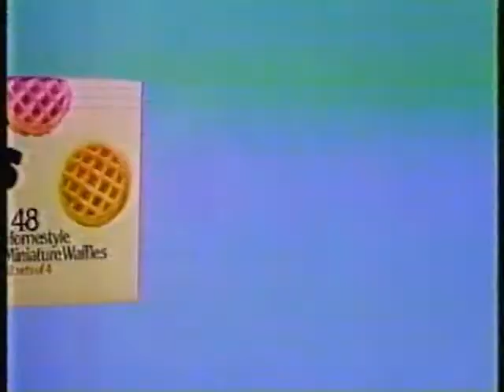1992 Eggo Minis Commercial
1992 Eggo Minis commercial ripped from VHS.